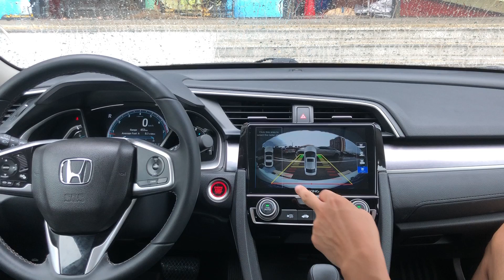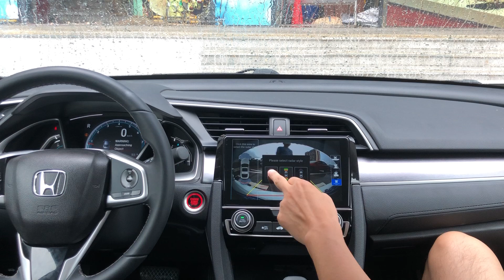8-Core Honda Civic Head Unit Radar/Parking Sensors, SWC, A/C Climate, Door info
Part 4 Video OEM Car Canbus info Demo:
1). SWC: Support OEM Left side Steering Wheel Buttons(Volum+/Volume-, Previous/Next, Stop, Switch, Phone call, Hang up, Voice Command, etc)
2). Radar/Parking Sensor: Support OEM Parking sensor,  when there is an obstacle at the back of your car, the unit screen will show such image and with the " Beep " sound. Also there are three kinds of image for your choice.
3). Air-Condition: When you change the air-condition info in your car, it will display such info in the unit screen.
4). Door info: The car door open and close will display on the screen.
5). Reverse Parking Line: When you reverse your car and Turn the steering wheel, there is a parking line on the screen. And it will change with your steering wheel turning.

Joying Latest Intel Airmont Octa Core 1.8GHz SC9853i Android 8.1.0 4GB/32GB 9 inch IPS 2.5D Curved Screen Car Stereo for Honda Civic 2016+.
It comes with Canbus adapter, plug and play for Honda Civic 2016+ Car models.